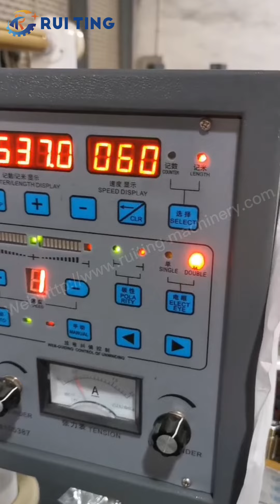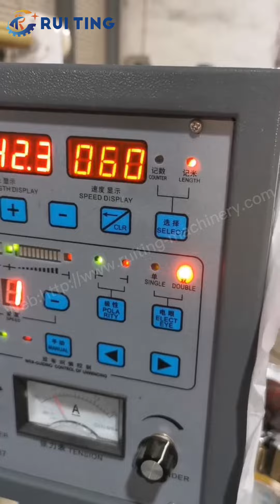RUITING adhesive label sticker rotary die cutting machine for sale